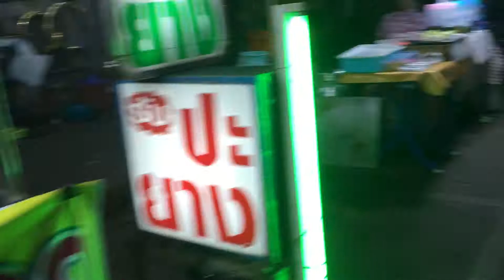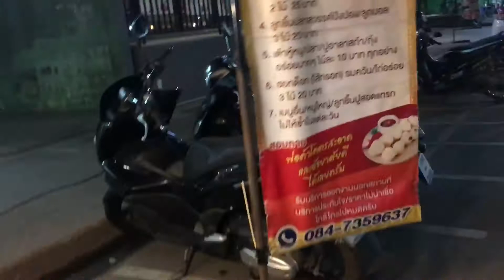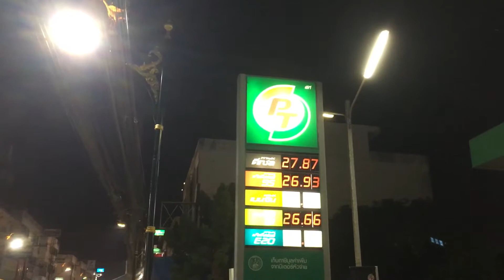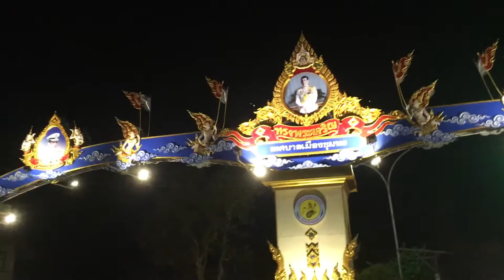Thailand Masjid Mosque at Chumphon with Night Market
A short walk near Night Market at Chumphon Road Near Railway Statition